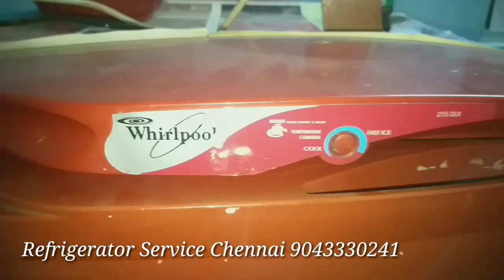Refrigerator Service Chennai whirlpool Customer Care Number 9043330241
Washing machine,
Refrigerator,
Microwave oven,
Water purifier,
Inverter battery,
Air Conditioner,

Customer Care Number :
                24/7